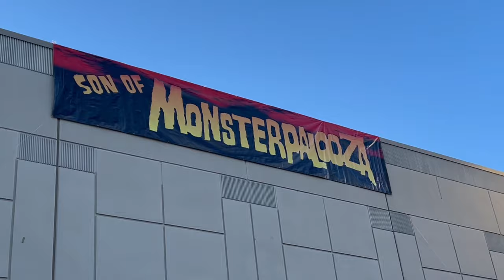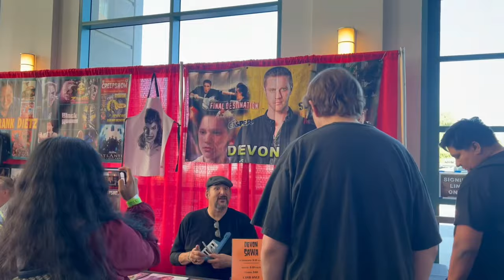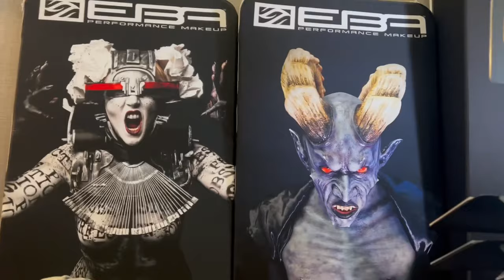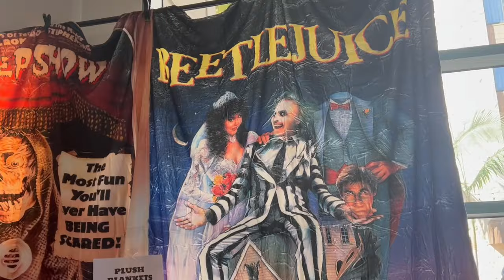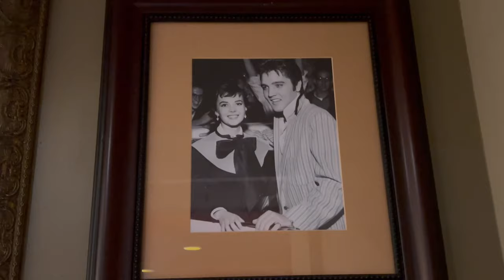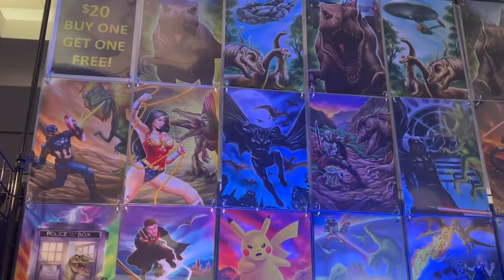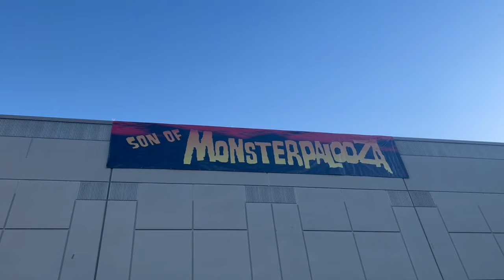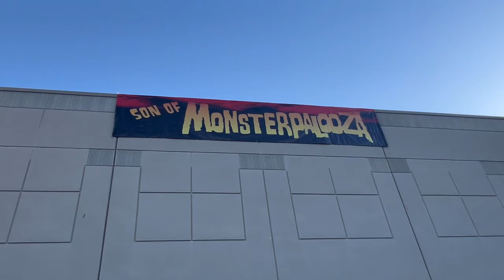Son Of Monsterpalooza 2023 Ola Ray THRILLER @SoniaStar. monsterpalooza #2023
Hollywood George here as my Mom Sonia Star ⭐️ joins me in her first convention as we visit the Son of Monsterpalooza 2023 at the Marriott Burbank Convention Center in Burbank, California.

I got to meet Ola Ray from @MichaelJackson  “Thriller” music video and Mekhi Phifer from the 8 Mile and Dawn of the Dead (2004) movie.

I got to see the Thriller Exhibit Room, check out a lot of cool cosplayers and see a lot of cool vendors!